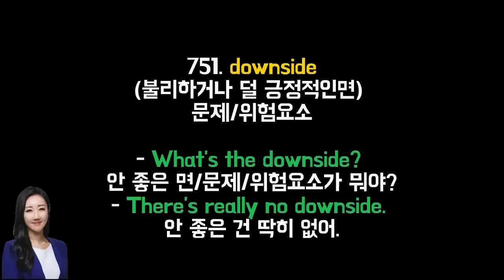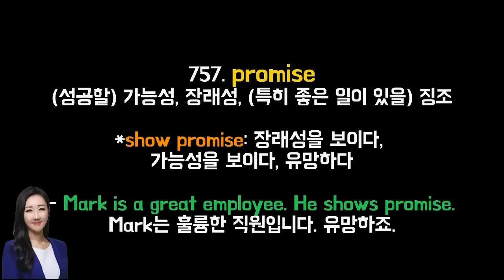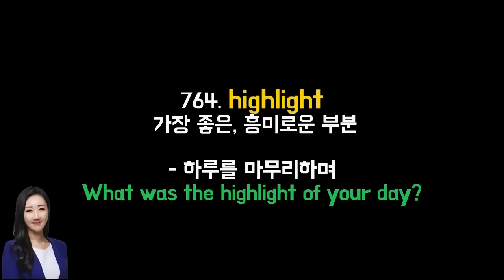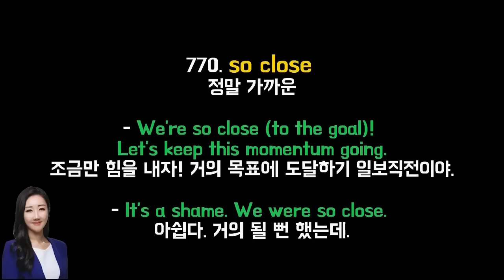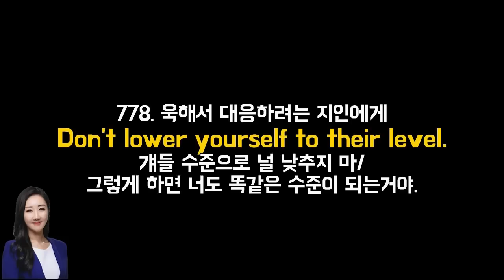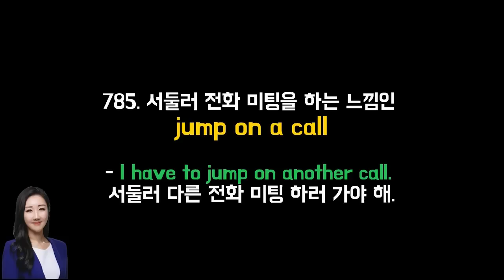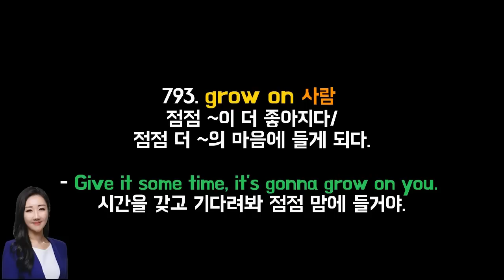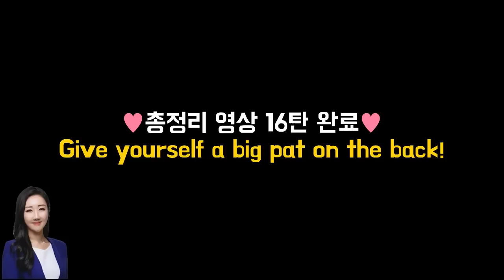출퇴근 시간을 productive하게 만들어 줄 총정리 16탄 (미국식 실전영어)💜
아무리 좋은 표현도 복습해서 확실히 내 표현으로 익히지 않으면 금방 기억에서 잊혀지죠. 오늘은 지금까지 알려드린 표현들을 여러분이 한 번에 리뷰하실 수 있도록 구성한 총정리 영상 16탄 (751-800)을 올려드려요🥰👍 오늘 영상에 담은 표현들 모두 다 여러분 기억 속에 오래 오래 남길, 실제 네이티브를 만났을 때 자연스레 쓰실 수 있길 진심으로 바랍니다💜

*아래는 소중한 구독자분께서 정리해주신 타임라인 자료입니다 :*)*
00:00 총정리 영상 16탄 #751-800
00:19  751. downside
00:49  752. fortune
01:18  753. It cost me an arm and a leg.
01:51  754. commute
02:07  755. upside
02:32  756. So, what's your story?
03:16  757. promise
04:00  758. promising
04:31  759. beat
05:16  760. mutual
06:02  761. acquaintance
06:35  762. What do you like to do outside of work?
06:59  763. How did you get into~?
07:38  764. highlight
08:06  765. be all set
08:46  766.  You're all set.
09:17  767. We're all set.
09:47  768.  on the verge of
10:12  769. land
10:36  770. so close
11:41  771. up for grabs
12:14  772. up for discussion
12:32  773. I think it's worth considering.
12:47  774. get my money's worth
13:01  775. What's your take (on it)?
13:23  776. pushback
13:59  777. get on board
14:42  778. Don't lower yourself to their level.
15:24  779. It's a long shot.
15:44  780. willing and able
16:27  781. make a dent
17:04  782. Sorry doesn't cut it.
17:14  783. It's all going according to plan.
17:45  784. Count me out.
18:04  785. jump on a call
18:41  786. vibe
18:59  787. crowded
19:16  788. Don't jump to conclusions.
19:40  789. jump in
20:43  790. lost
21:11  791. lose
21:44  792. no later than / at the latest
22:22  793. grow on
22:42  794. bit
23:15  795. 계산할 때
23:38  796. Let's talk strategy
24:00  797. strategic
24:32  798. prudent
24:56  799. logistics
25:35  800. Will do.